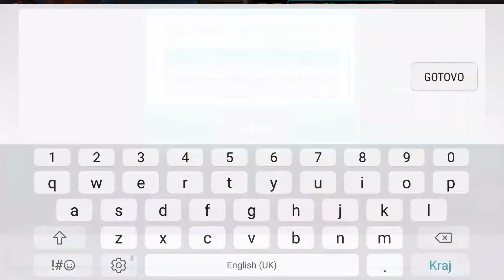Hustle Castle: Fantasy Kingdom Android Gameplay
Become the lord and master of a real medieval castle! Accept new subjects, assign them to their duties, train and protect your men and women! Defy your rivals and laws of physics as you build and upgrade your fortress!

Your pudgy warriors look great in their shining armor! Nourish and train your troops, and they’ll crush the armies of Grav the Mighty Brainpan, find the shelter of the fearsome OM-NOM, put the Abyss Lord back in his place, and also burn down a couple of enemies’ castles!

All day long your scribes scratch their heads with quills, treasurers spill coins on the floor and blacksmiths drop anvils on their feet for the sake of your prosperity! Prepare true specialists, become wealthy and influential! Build a dating room and watch your subjects have children who’ll soon grow up and serve you too!

Assume command, my lord! Here are some of the opportunities you get in the game:

- Story-driven campaign. In hundreds of missions your heroes fight orcs, giants, skeletons and even dragons! Battle magic, cold steel and cunning strategy – the end justifies the means!
- Castle construction. Build new rooms for your stronghold and upgrade the existing ones. You’ve got all you need to create a dream castle! Begin the construction now!
- Developing the villagers. Each of your subjects can learn new skills and wear any equipment. Train great warriors and scribes… and then swap them with each other!
- Multiplayer. Get medieval! Burn and plunder the castle of someone you don’t like… And you don’t like all of them, right?

We are now working on:
- Clans: Join an exciting cooperative gameplay! Create clans together with other players, talk in chat, develop you kingdoms, train your champions, conquer territories and dominate other kingdoms.
- Portals and mazes: even more options to earn unique chests with precious rewards. New enemies, new bosses and new territories!
- Caravans: if you are tired of war, go into business!
- The extension of the storyline campaign: get to the chief villain and triumph over the universal evil!
- Collections and unique heroes
- Daily log-in bonuses
- The improvement of the visual elements of the game
- The optimization and balance of the game process
- Performance improvements
All of these and many other innovations are waiting for you in the upcoming updates!